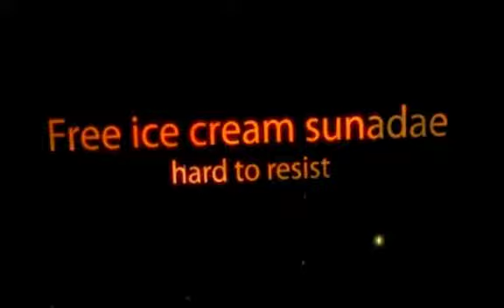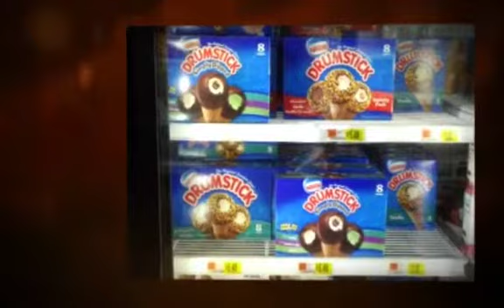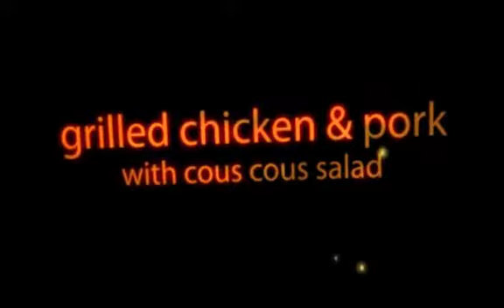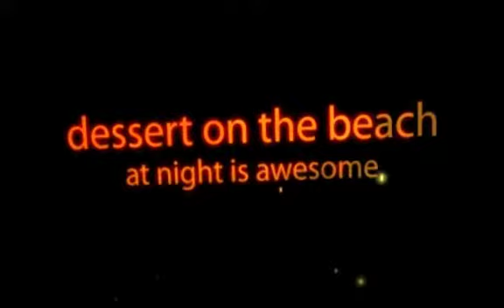BBQ with Beach Dessert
Dessert made with yummy Edy's Ice Cream and Nestle Nesquik Chocolat Syrup...